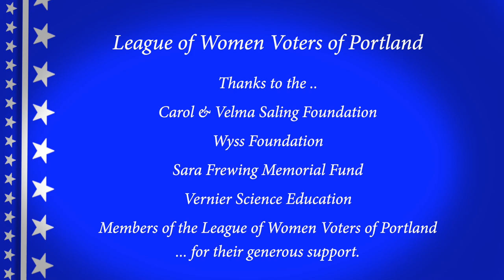Video Voters' Guide featuring Dacia Grayber State Representative District 28